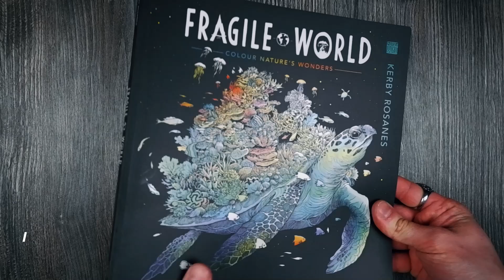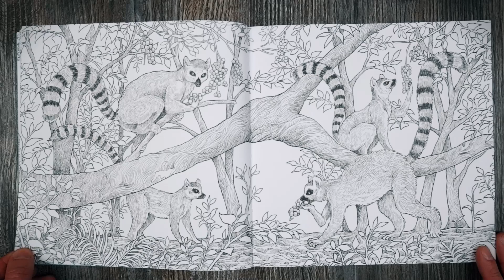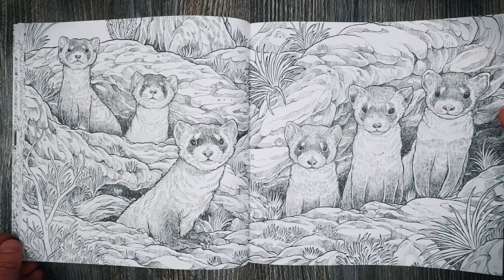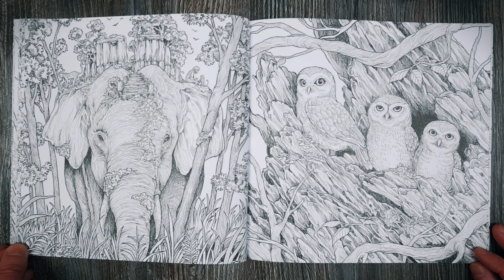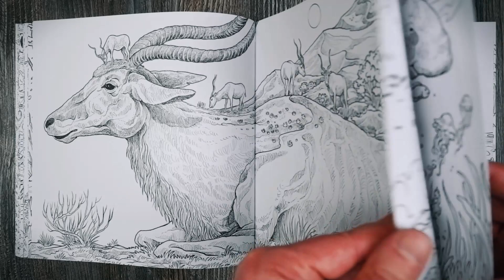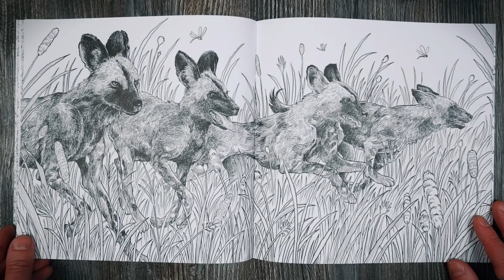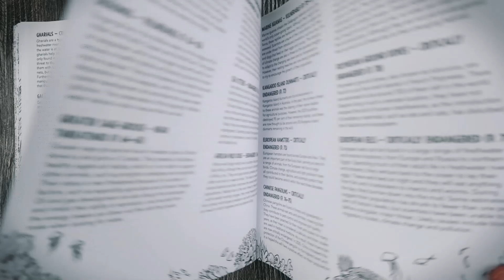Fragile World Colouring Book by Kerby Rosanes - FLIP THROUGH with CHILLOUT MUSIC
Fragile World colouring book by Kerby Rosanes Flip Through

Colouring book